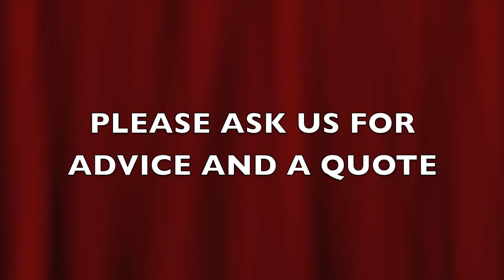ASBESTOS REMOVAL OF METER BOX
SMART METERS IN OLD HOUSES HAVE ASBESTOS BACKING

When dealing with Asbestos, the Safety of your family and others solely relies on how good is the Asbestos removalist and the Hygienist.
Please ask us for free advice.

PLEASE ASK US FOR A QUOTE TO REMOVE YOUR ASBESTOS, LARGE OR SMALL JOBS WELCOME.

Corrective Services Pty Ltd
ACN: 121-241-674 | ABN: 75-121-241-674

Asbestos Removalist Lic: H06/01710

Office Address: Level 27 -101 Collins St, Melbourne, 3000

Postal Address:128 Fellows Road, Point Lonsdale, Victoria 3225